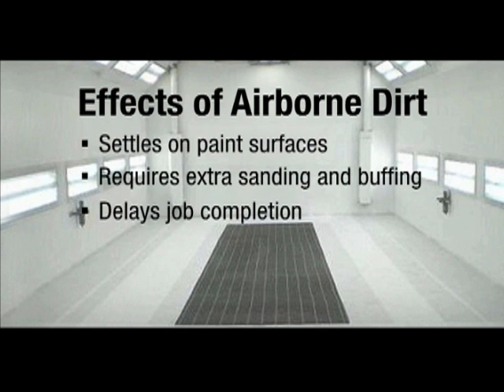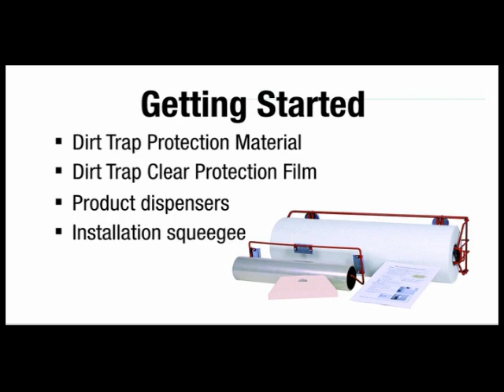Sistema 3M™ atrapapolvo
Atrape el polvo y las salpicaduras del pulverizado. Reduzca el mantenimiento de la cabina para pintar.